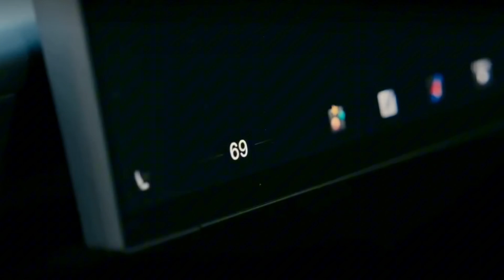Elon Musk Launched a Futuristic Vehicle With No Steering Wheel | Tesla Cybercab | Cheapest Robotaxi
Everything about Tesla Cybercab..

Elon Musk has unveiled the revolutionary Tesla Cybercab, a futuristic autonomous vehicle with no steering wheel or pedals, redefining transportation. Designed as an affordable robotaxi priced under $30,000, the Cybercab aims to make self-driving technology accessible to the masses. This game-changing innovation promises to transform urban mobility with sustainable electric power, advanced AI, and unmatched efficiency.

Elon Musk Launched a Futuristic Vehicle Without Steering Wheel | New Tesla Cybercab | Cheapest Robotaxi Under $30k